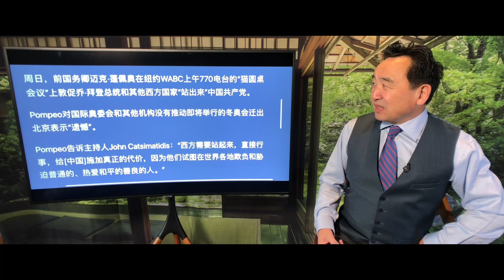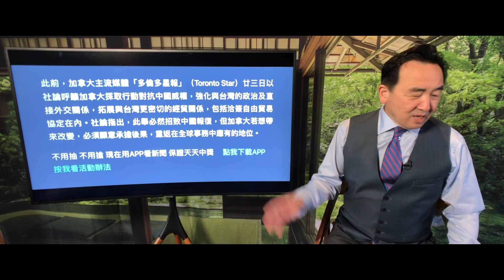ShitaoTV - No.01（27/12）蓬佩奧：我太後悔啦 中共極可能打台灣